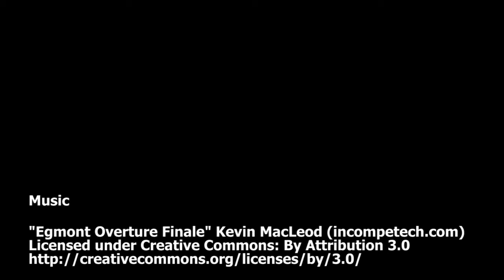Manchester Airport - Slow Motion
Manchester Airport, England. A Slow Motion hour or so, featuring a Boeing 787, Boeing 747, Airbus A330, Boeing 737, and more.

Show using a Canon 6D shot at 50 fps, with a Tamron 150-600mm lens